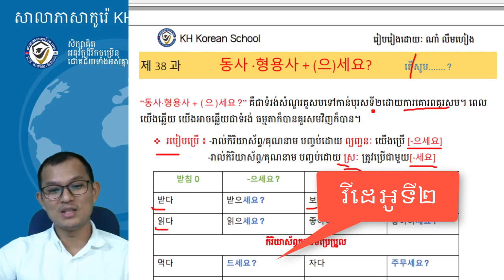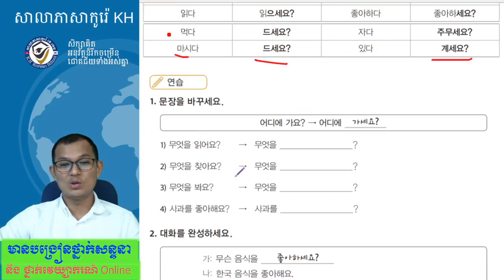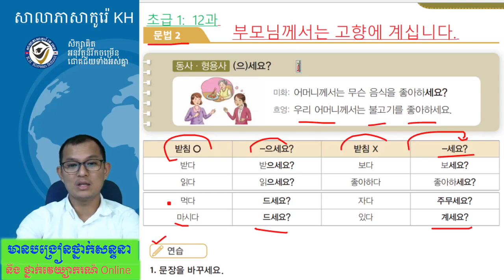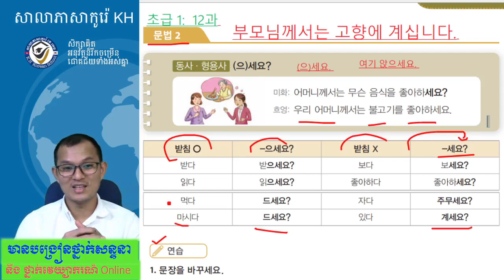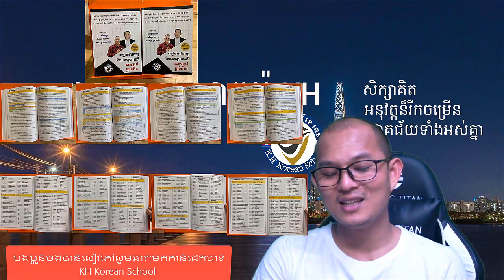សិក្សាវេយ្យាករណ៍ភាសាកូរ៉េទម្រង់:- 으세요 (សូម......) (វីដេអូទី២)